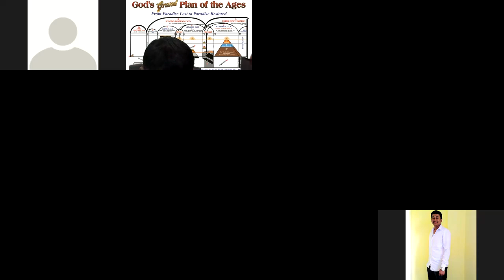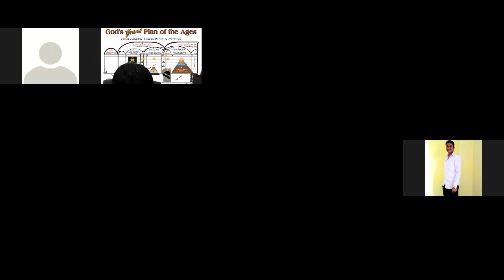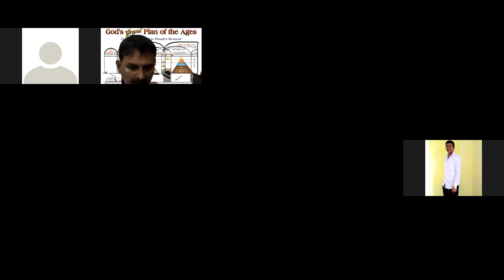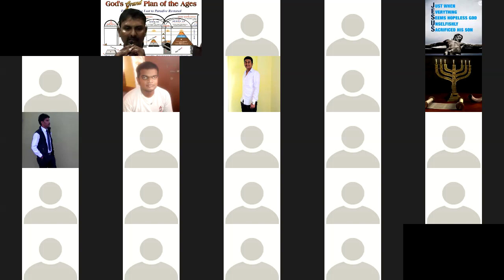6th vol chapter 16 Kan - Page 375 last para / Eng – Page 684 last para - Bible Study - Br Raju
6th vol chapter 16  Kan - Page 375 last para / Eng – Page 684 last para - Bible Study - Br Raju